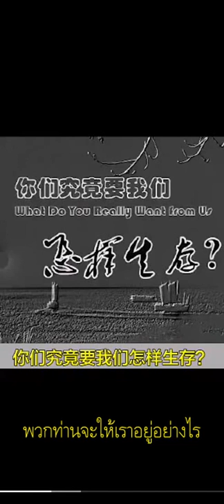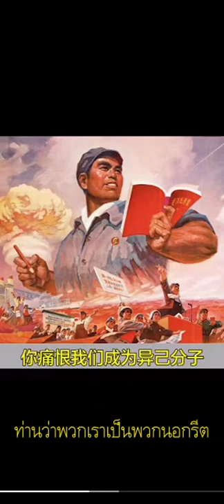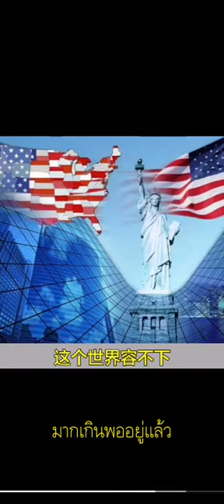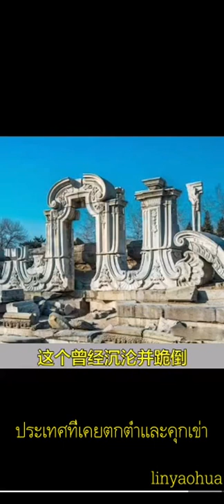February 16, 2020